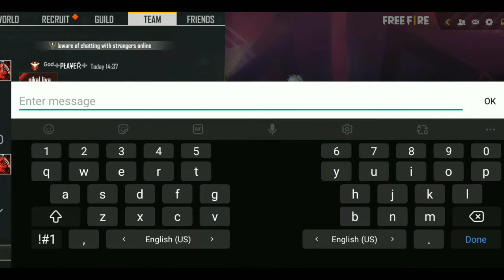I got Green Criminal in *** diamonds😱 || nuksan hogaya 🤧 || NEW RAIDER SPIN EVENT IN FREE FIRE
Keep watching.

@copyright by cHiRaYu GaMiNg we allow anyone to make reaction videos but the video must remain branded under cG or cHiRaYu GaMiNg (with our channel link in the description box) you can also use my videos in your content under conditions above. NO Strikes.